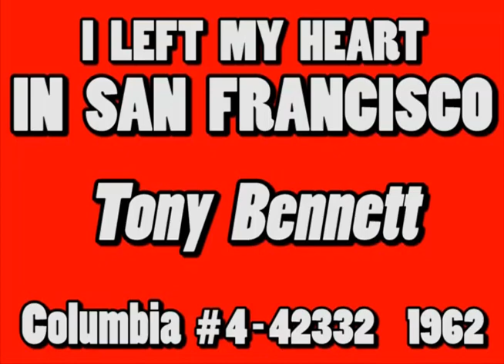(I Left My Heart) IN SAN FRANCISCO, Tony Bennett, (Columbia #4-42332) 1962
Flipside: ONCE UPON A TIME – Here is one of the truly great ballads of all time from my music collection. Anthony “Dominick” Benedetto was born August 3, 1926 in Queens, New York City. He’s known professionally as Tony Bennett, and was an American singer of traditional pop standards, big band, show tunes, and jazz. He was also a painter, having created works under his birth name that are on permanent public display in several institutions.

Born and raised in Astoria and Pyrites, New York to an Italian-American family, Bennett began singing at an early age. He fought in the final stages of World War II as a U.S. Army infantryman in the European Theater. Afterward, he developed his singing technique, signed with Columbia Records, and had his first number-one popular song “BECAUSE OF YOU” (Columbia #39362) in 1951.

Several top hits such as "RAGS TO RICHES” followed in early 1953. He then refined his approach to encompass jazz singing. He reached an artistic peak in the late 1950s with albums such as ‘The Beat of My Heart’ and ‘Basie Swings, Bennett Sings’.

This upload of “(I Left My Heart) IN SAN FRANCISCO” is considered to be his signature song. It charted nationally on Billboard in October 1962 for 21 weeks and reached #19, a major hit for him.

His career and personal life experienced an extended downturn during the height of the rock music era. Bennett staged a comeback in the late 1980s and 1990s, putting out gold record albums again and expanding his reach to the MTV generation while keeping his musical style intact.

The late Tony Bennett remained a popular and critically praised recording artist and concert performer until his death July 21, 2023. His work includes a collaboration with Lady Gaga having toured and released an album together, “CHEEK TO CHEEK” (2014), for which they won the Grammy Award for Best Traditional Pop Vocal Album.

Tony Bennett won 19 Grammy Awards (WOW!) including a Lifetime Achievement Award, presented in 2001 and two Primetime Emmy Awards. He was also named an NEA Jazz Master and is a Kennedy Center Honoree. Bennett has sold over 50 million records worldwide.

Enjoy this really great classic ballad “(I Left My Heart) IN SAN FRANCISCO” by the late “GREAT” Tony Bennett as we honor him for his musical contribution to the world!